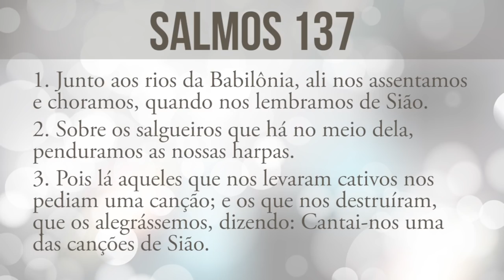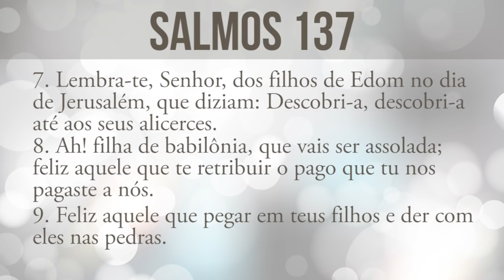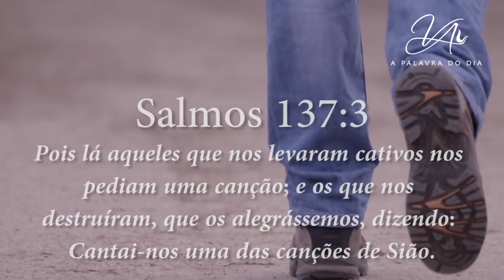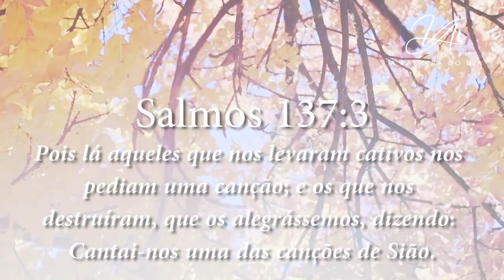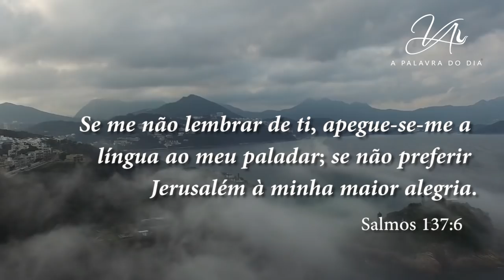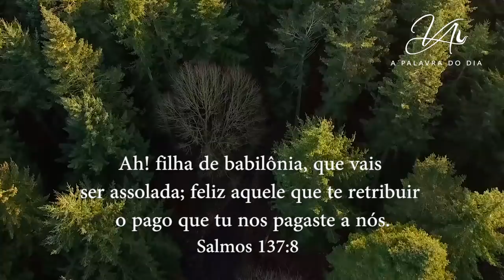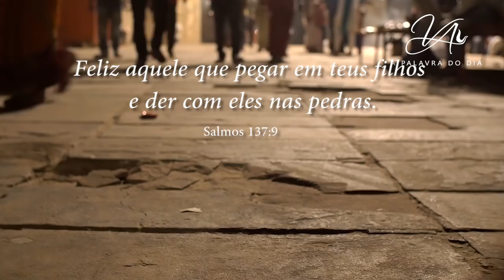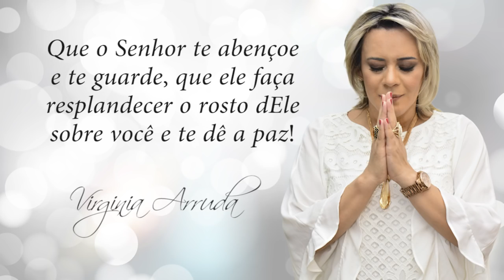A Palavra do Dia - Sábado, 06 de janeiro de 2018 | Bispa Virginia Arruda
Vídeo de A Palavra Do Dia 😊😊